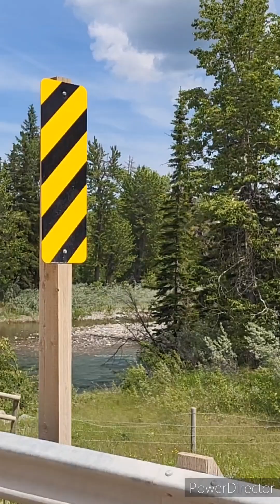Viaje a Cascadas.🥰😋